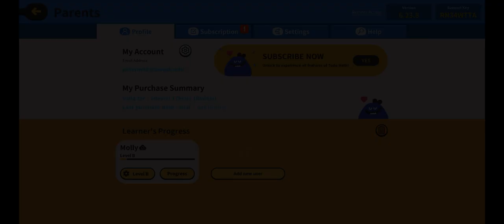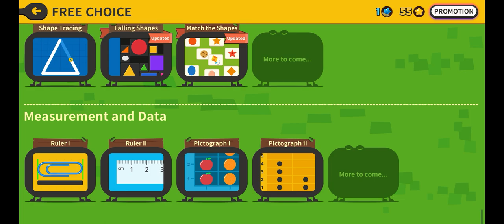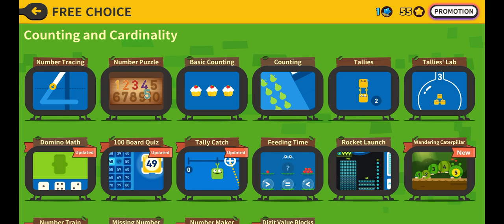Todo Math Walk Through